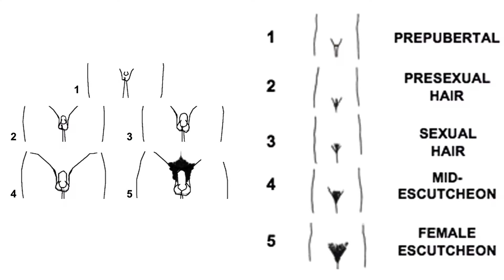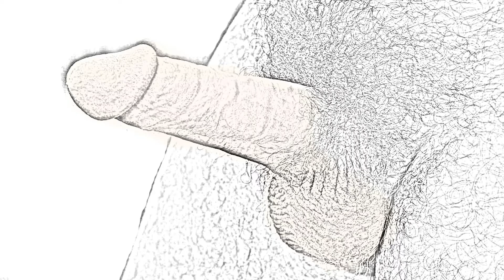Doctor discusses Puberty - sex education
Dr. Eric Tygenhof guides you through the basics of male and female puberty. He discussed the typically changes you should expect to see and feel in your body and emotions. Useful diagrams help to emphasize the information and what the normal transition looks like.

Dr. Eric Tygenhof is a board-certified expert urologist specializing in general urology, with a particular emphasis in stone disease and robotic surgery. He practices in Fullerton, California as a partner at Southland Urology. He is also a Fellow of the American College of Surgeons.